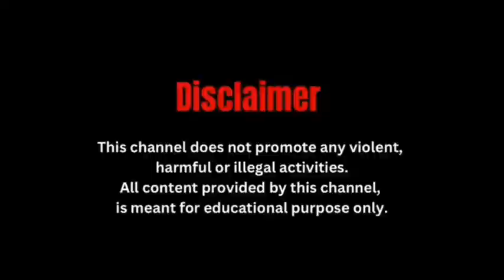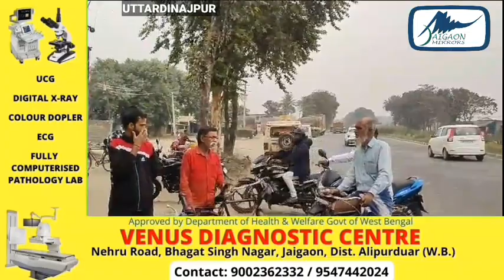छोटी कार और सरकारी बस की टक्कर में 2 बच्चों समेत 4 लोग घायल